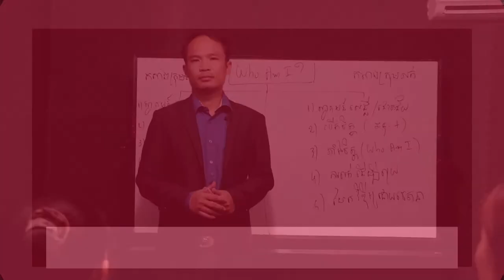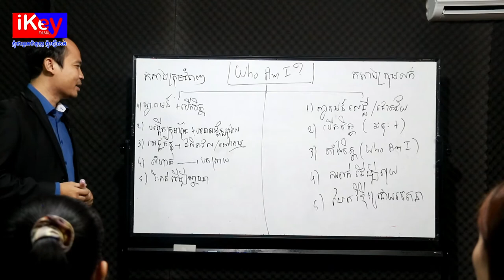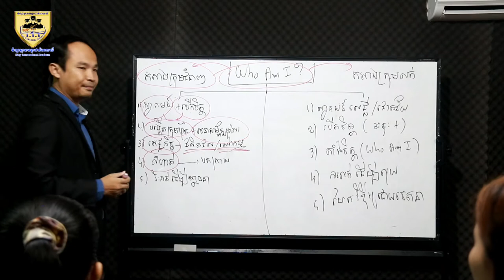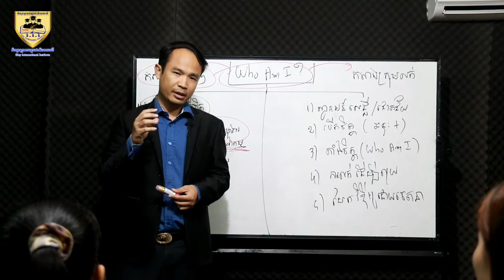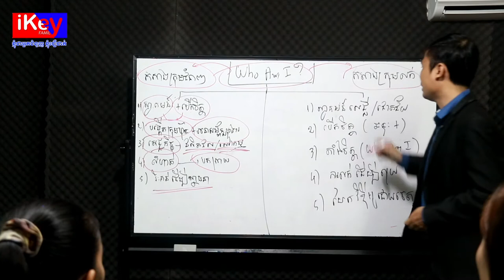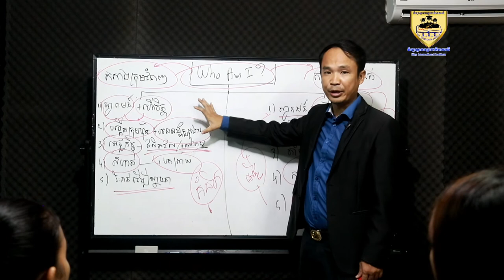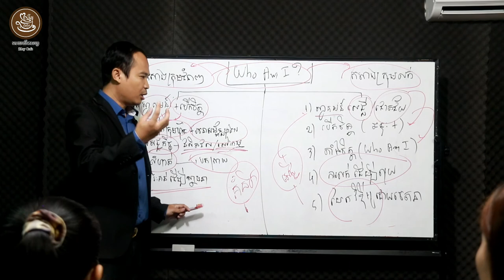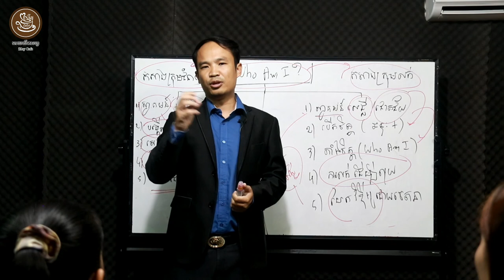វគ្គទី៨ ខ្ញុំជានរណា?(ល្បិចក្រោយខ្នងការបណ្តុះបណ្តាលជោគជ័យ)Ep8 Who Am I?Trip of Cheat Training